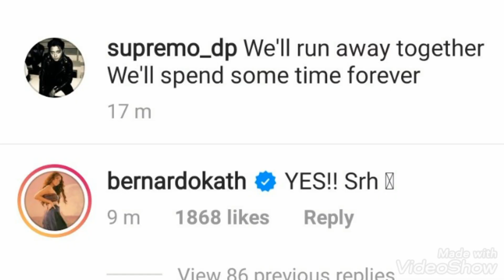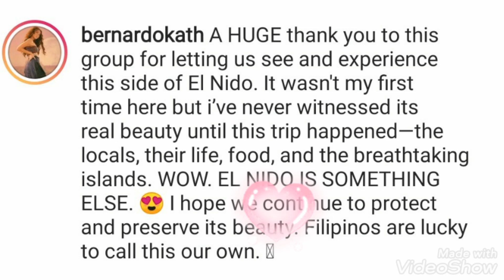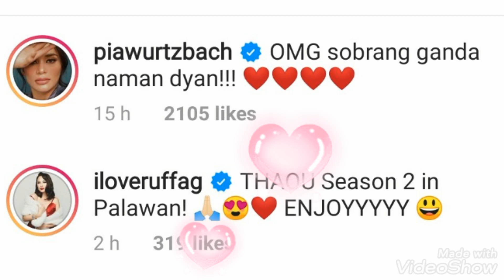Kathryn Bernardo, Daniel Padilla, PINAKILIG sina ANGEL LOCSIN, PIA WURTZBACH +more celebs!